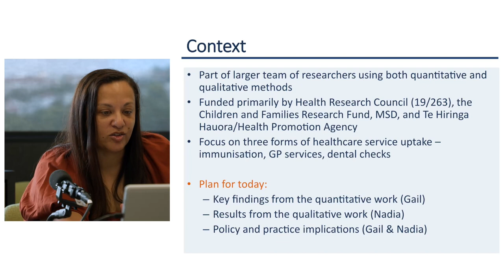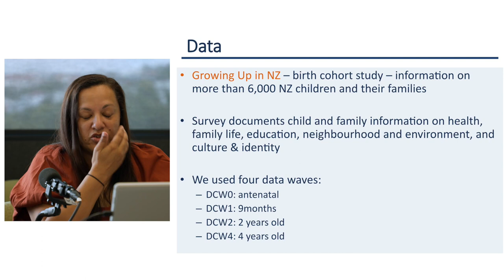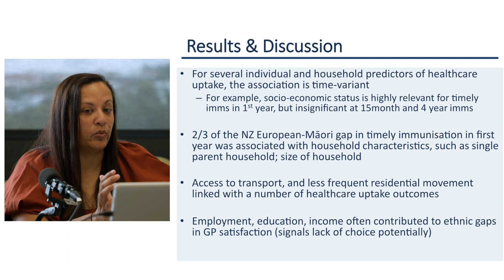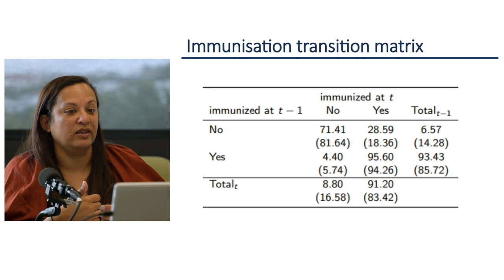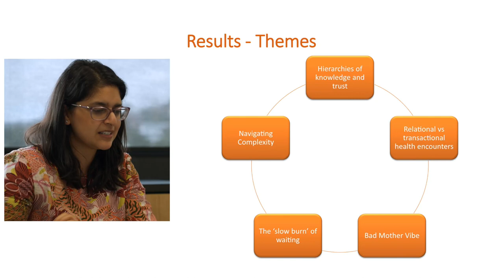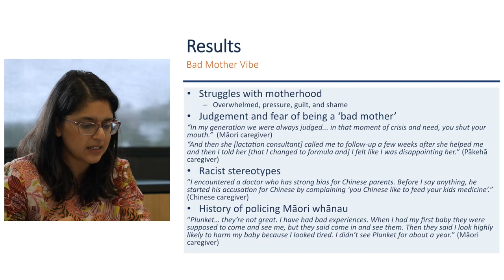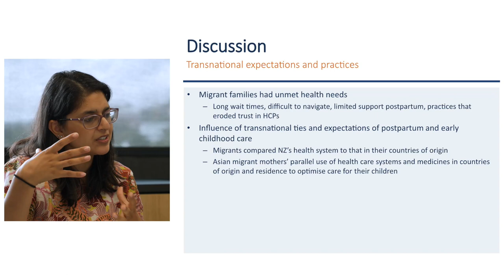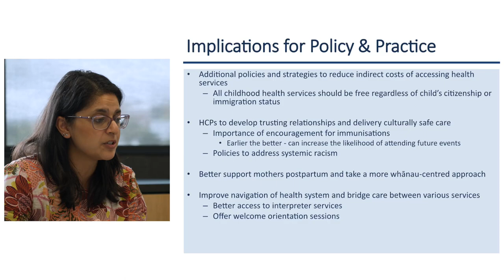Evidence Centre Seminar: February 2023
Seminar on ethnic differences in the uptake of child healthcare services in Aotearoa, presented by:
Professor Gail Pacheco, Director of the NZ Work Research Institute and an applied empirical economist, and Dr Nadia Charania, Senior Lecturer in Public Health and Co-Director of the Migrant and Refugee Health Research Centre, both at Auckland Institute of Technology.